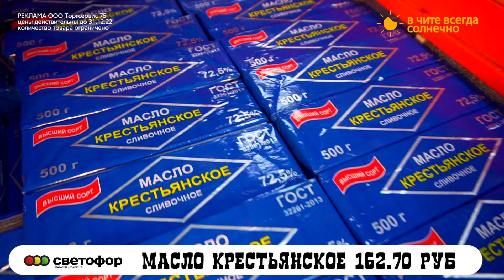Сколько можно купить продуктов на 1 500 рублей?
Мастер-класс по закупке продуктов, чтобы сэкономить.